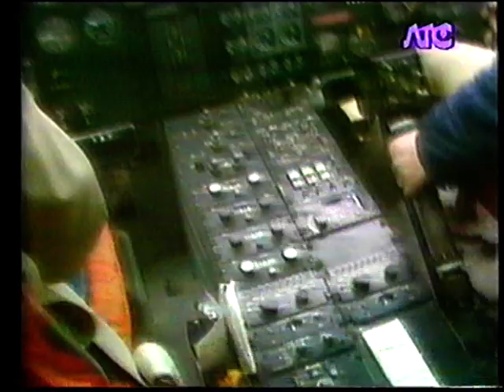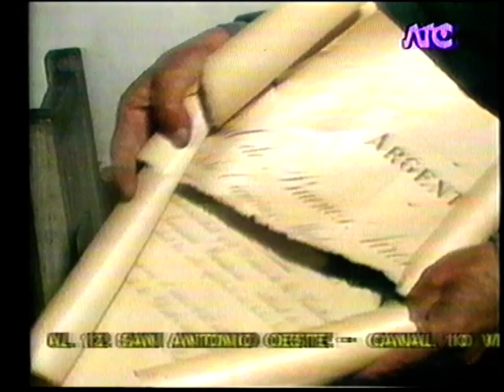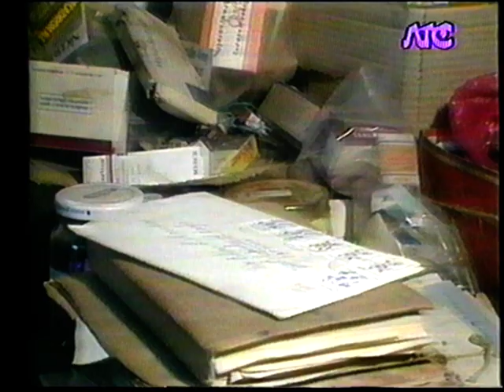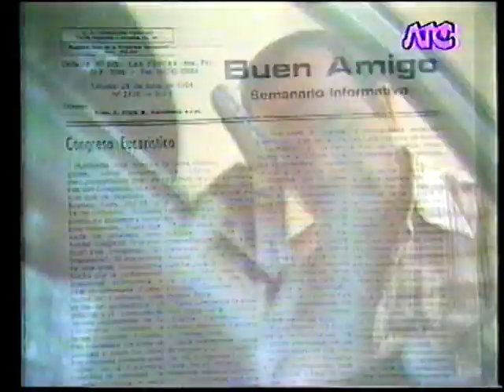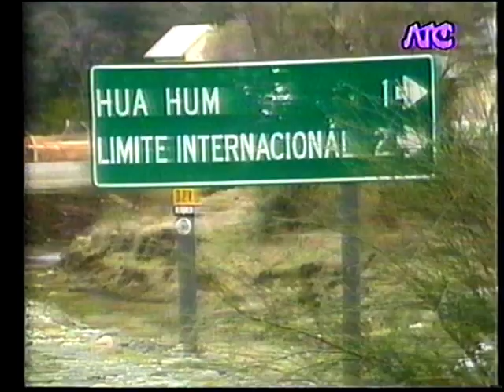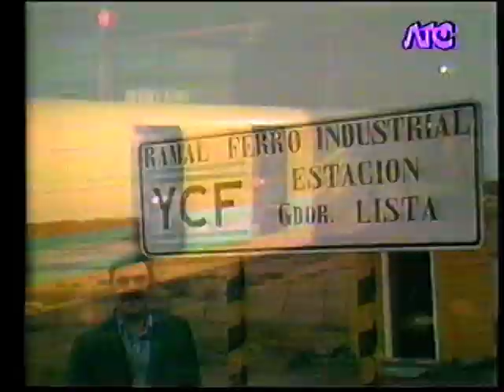ARGENTINA SECRETA, Los Trabajos y Los Días, Doctor Maradona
Un Programa de ATC que nos muestra Historias de Argentinos "Anónimos" y Grandes Héroes de nuestro bendito país.